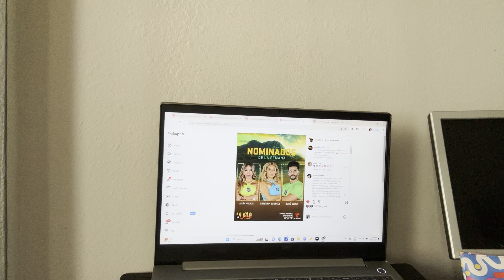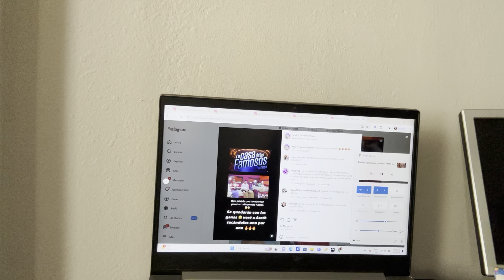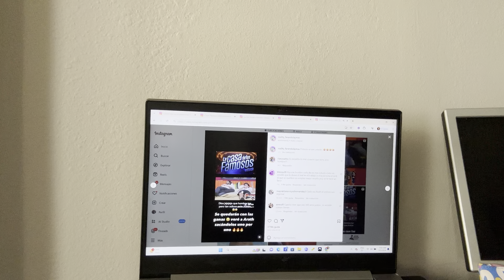Julián Gil exhibe injusticias | Triste mensaje de Clovis | Daniel Arenas explica su salida y MÁS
Daniel Arenas habla con la verdad de su salida de Hoy Día y más